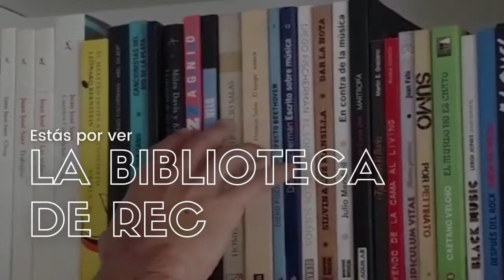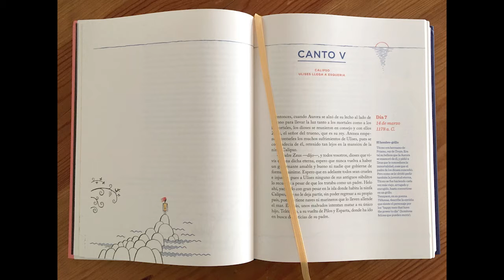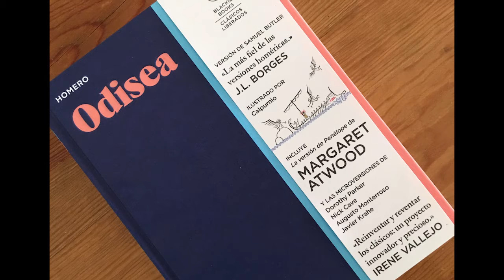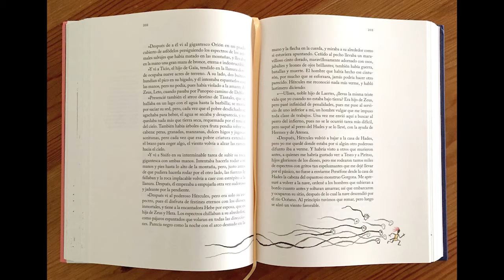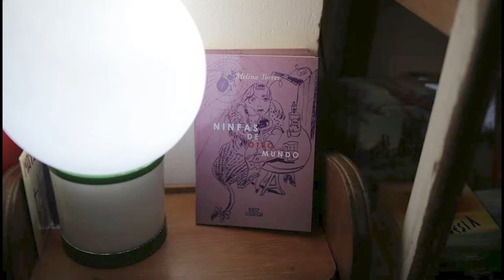La librería Ferrovía nos ayuda a construir La Biblioteca de REC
Nuestro librero amigo Santiago Benvenutti (Ferrovia) nos va a ayudar a construir La Biblioteca de REC. Todas las semanas nos va a recomendar un clásico, una novedad y una joyita. Si te querés ganar el Macanudo 15 de Liniers tenés que compartir este video y arrobar a dos amigos.